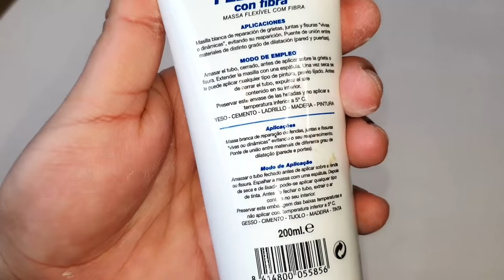COMO RENOVAR UN MUEBLE ANTIGUO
Hola! hoy les traigo esta INCREÍBLE TRANSFORMCIÓN DE UN MUEBLE ANTIGUO DON EFECTO MODERNO Y ELEGANTE, CON PINTURA CHALK PAINT.
✅TRANSFORMACIÓN DE SALÓN/ SALA
✅COMO LOGRO QUE MI SALA SE VEA MAS GRANDE/ LO QUE NADIE TE HA DICHO ✅TRANSFORMACIÓN, DECORACIÓN del Salón // Living Room Makeover
✅IDEAS DE DECORACIÓN ECONÓMICAS QUE LUCEN ELEGANTES // DIY FÁCILES ✅TRANSFORMACION/MAKEOVER de mi DORMITORIO (Fácil y con POCO PRESUPUESTO)
Materiales empleados:
-Pintura ChalkPaint
-Barniz ultra mate
-Vinilo con diseño geométrico
-Lija, pegamento para madera
-Pintura en spray
-Masilla flexible para madera